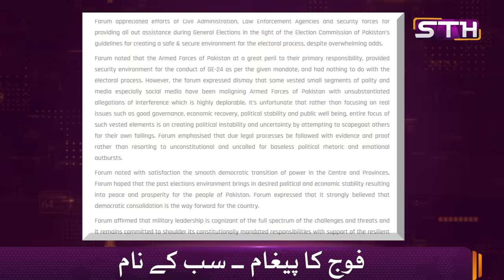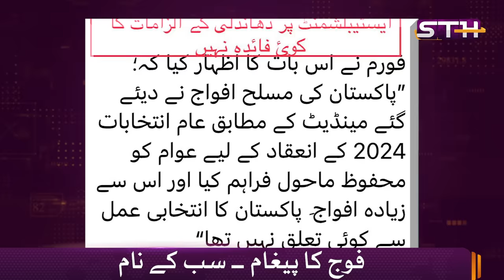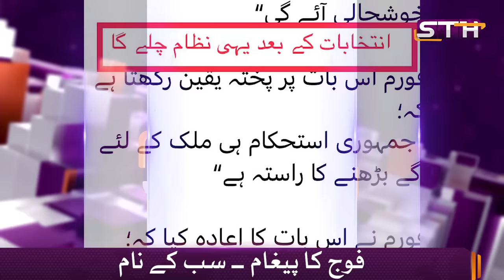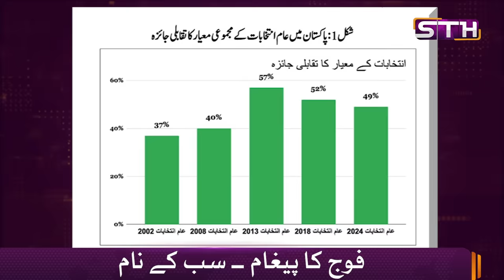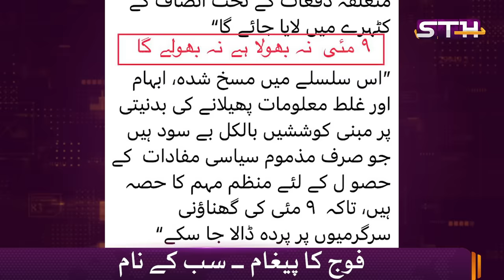Message from the Army